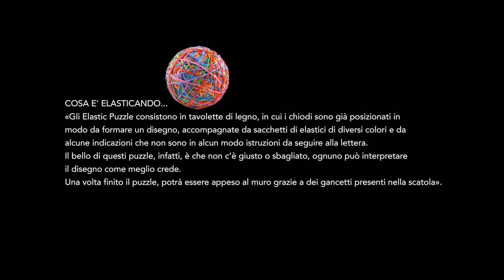Altro Spazio D'arte presenta "ELASTICANDO" di Luca Levati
Oggi vi presentiamo un progetto artistico mooooolto particolare 😉

Abbiamo chiesto al suo inventore, Luca Levati, di raccontarci meglio la sua idea e alcuni dettagli sul progetto.